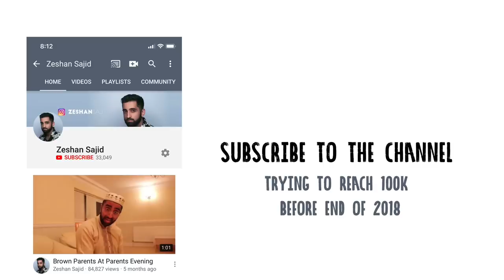When You Break Mum's Special Plate